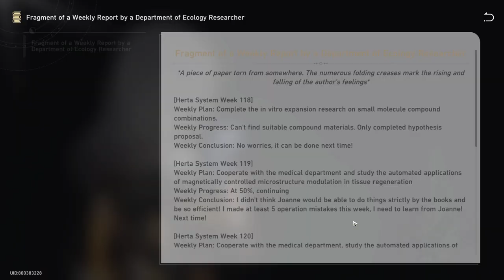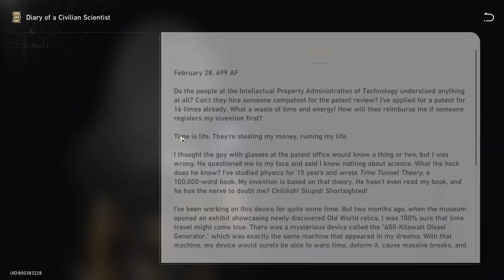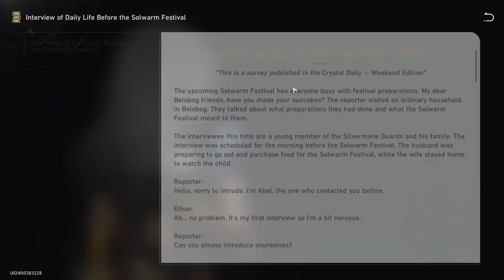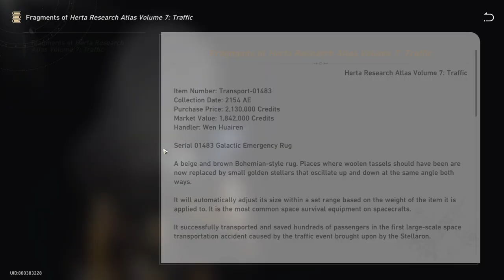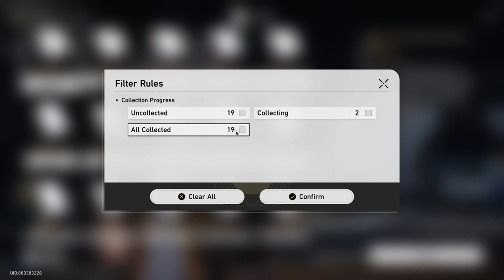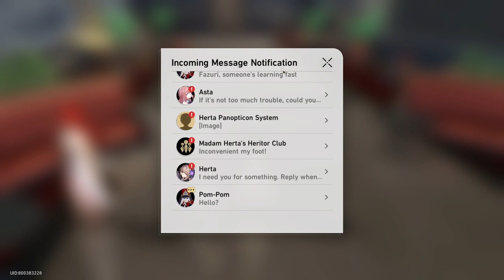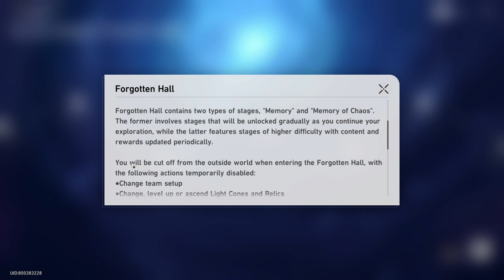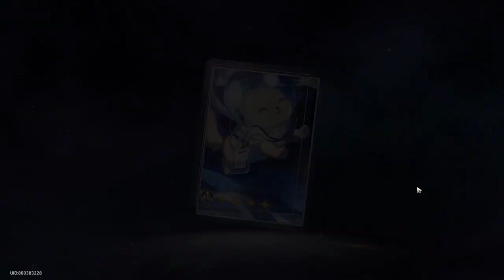It is time to do the Adventure Missions..!! [Part 6] - Honkai: Star Rail